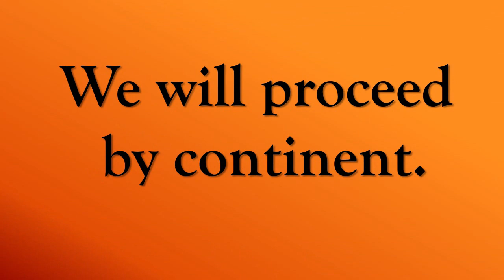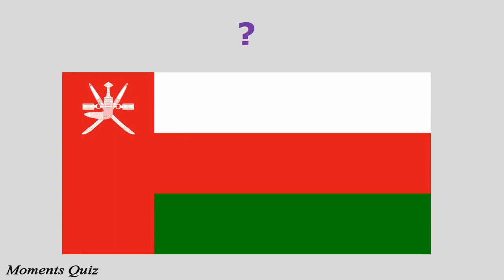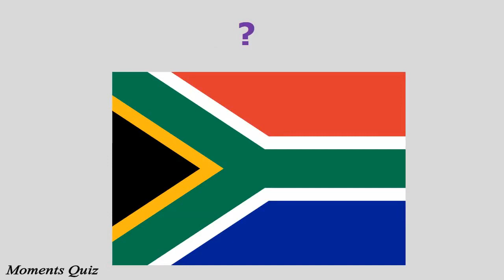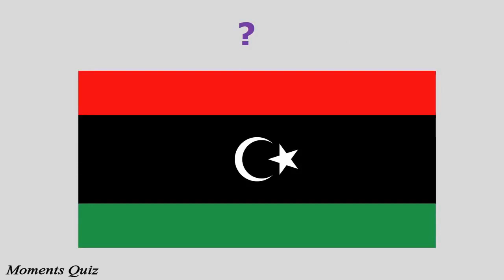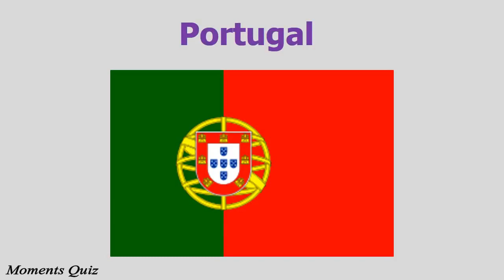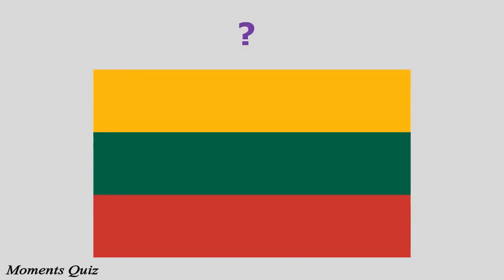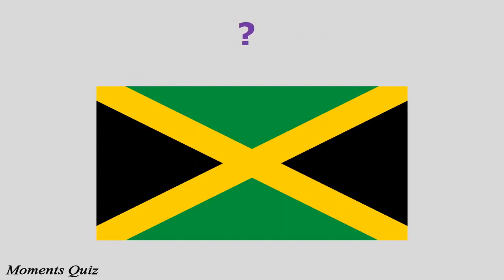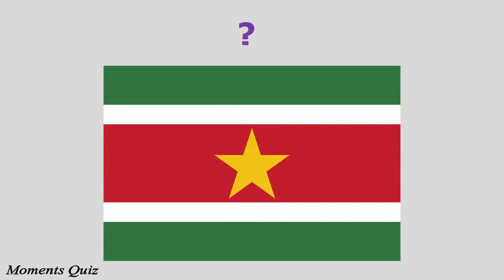WORLD FLAGS QUIZ - All Countries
Did you know that study of the flags is called vexillology?
Flags of all countries of the world are shown in this video.

Take this flag quiz and learn flags of all countries.
You will no longer have to wonder how to memorise flags!

Timestamps for different continents:
ASIA: 0:12
AFRICA:  4:45
EUROPE- 10:12
NORTH AMERICA: 15:16
SOUTH AMERICA:  18:02

Artiste : __url_artiste__